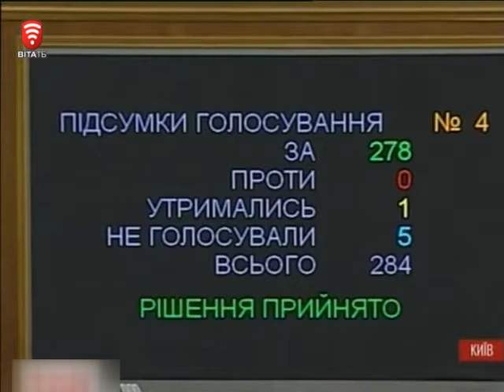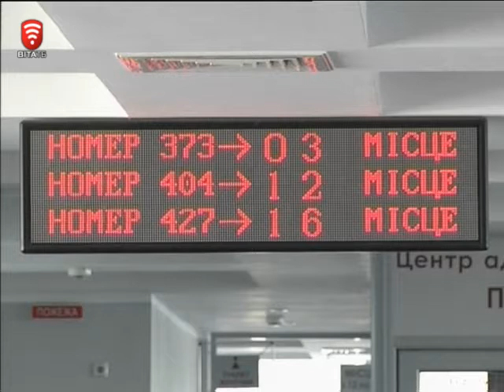Телеканал ВІТА новини 2014-10-07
Наступ на корупцію - крок перший
Вінницькі прозорі - національна епідемія
Пост воєнний синдром - допомога психологів
Тепло сердець і буржуйки - порятунок солдатів
Відмова від газу - прогрес чи катастрофа
Путіну 62- вінничани з «незлим - тихим»